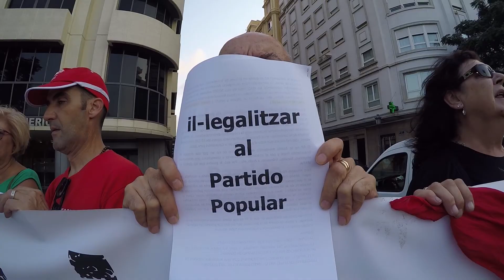Concentració: il·legalitzar al PP . 28 de juliol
Viernes, 28 de julio, 20:00h
Sede PPCV, Plaça d'Amèrica 2, 46004 València